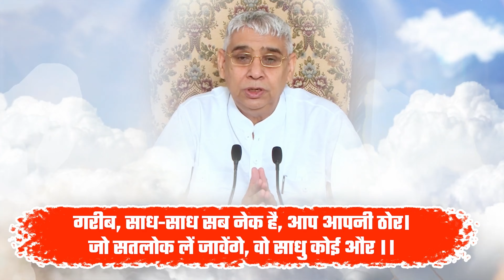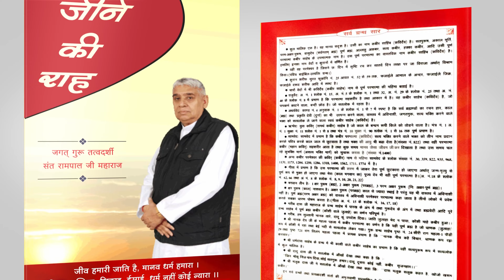काल ने अपनी साधना को अनुत्तम क्यों कहा? | Sant Rampal Ji Satsang | SATLOK ASHRAM